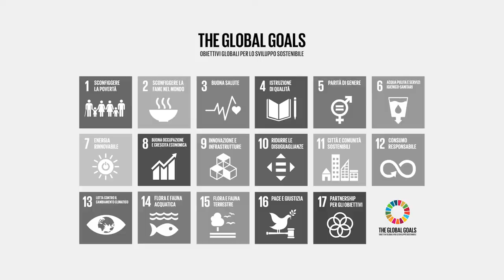Siena Summer School on Sustainable Development - Prof. Angelo Riccaboni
Il contributo del prof. Angelo Riccaboni Università degli Studi di Siena, presidente di UN SDSN Mediterranean, che spiega come "le imprese attente allo sviluppo sostenibile saranno le protagoniste del futuro".